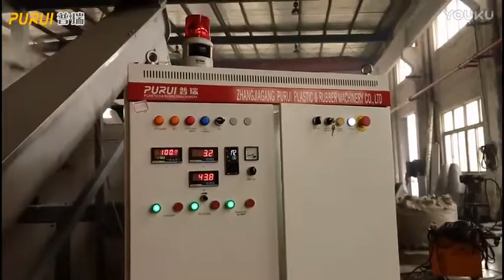PURUI PP,PE film squeezer with screw charger